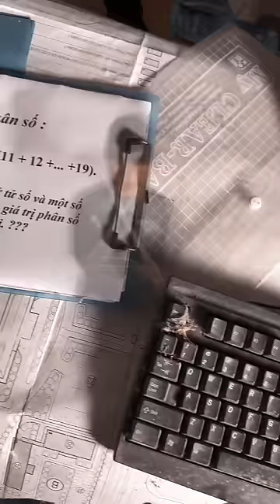99 Kỳ Án Hay Nhất Của Sê Lốc Huy - Phần 6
1 Bộ phim về các shorts trinh thám của Đạo diễn : Oppa Huy
"Thám Tử Sê Lốc Huy - Truyền Kỳ" Season 2 của seri Phim "Thời Niên Thiếu của Sê Lốc Huy"
Thám tử Sê Lốc Huy chính thức tái xuất với những vụ án gai góc, kịch tính và đầy bất ngờ. 1 Kỳ án "Kịch tính - Hành động" mãn nhãn đỉnh cao, hứa hẹn sẽ mang lại nhiều cảm giác và trải nghiệm thú vị. Hãy cùng Thám Tử Sê Lốc Huy đi tìm sự thật !